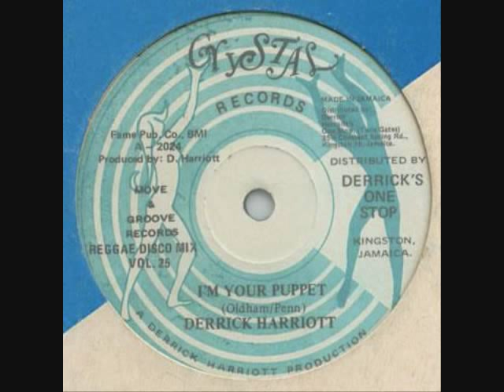Derrick Harriott - I'm Your Puppet